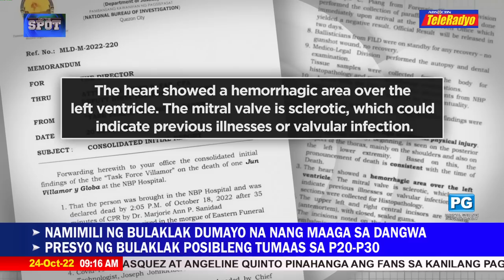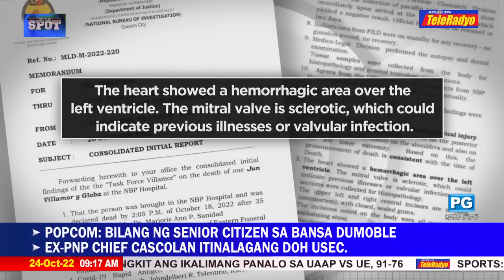Gunman sa pagpaslang kay Percy Lapid dadalo sa preliminary investigation | On The Spot (24 Oct 2022)